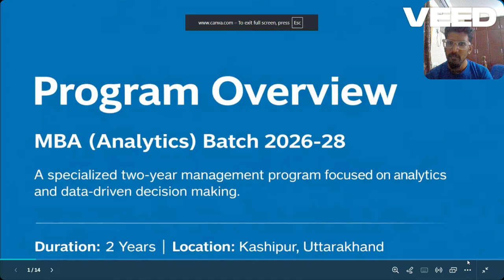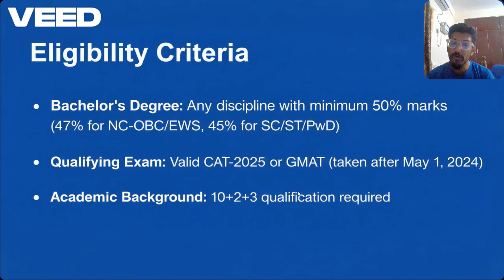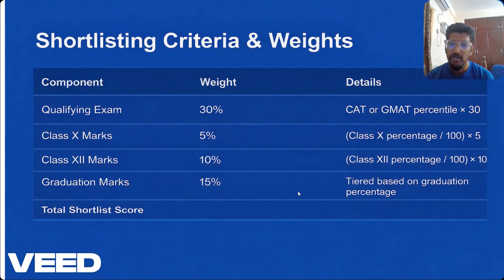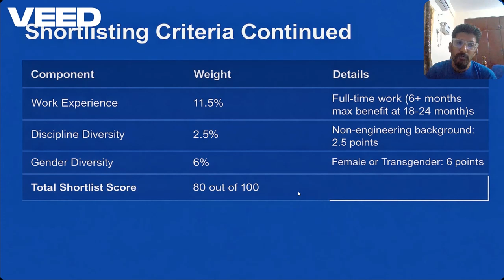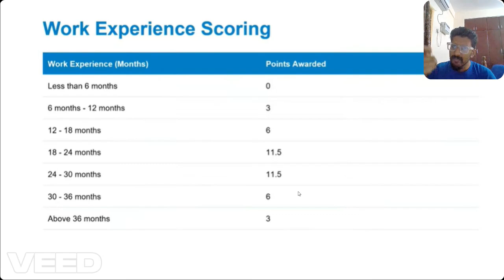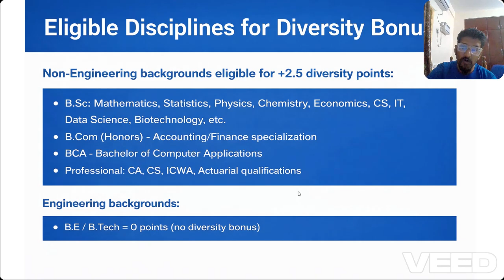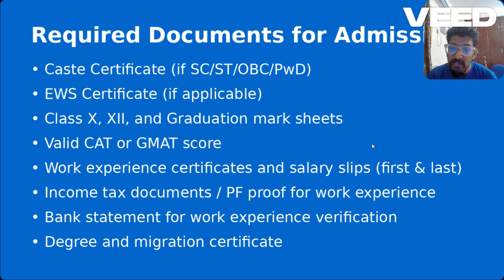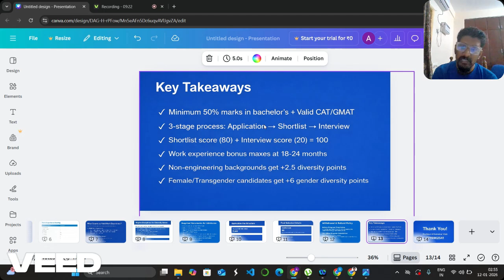IIM Kashipur MBA Analytics BA Calls 2024-26 | Cutoff, Selection Process & Next Steps,PI Details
🚨 IIM Kashipur MBA Analytics 2024–26 BA Calls are OUT! 🚨

In this video, we break down everything you need to know about IIM Kashipur’s MBA (Business Analytics) admission process for the 2024–26 batch. If you’ve received the BA call, or are waiting to understand cutoffs, PI process, and next steps, this video is for you.

📌 What you’ll learn in this video:

IIM Kashipur MBA Analytics BA Cutoff (Expected & Official)

Sectional & Overall CAT Cutoffs

Detailed Selection Criteria & Weightage

PI (Personal Interview) process & evaluation parameters

What documents to keep ready 📄

Next steps after BA call

Tips to convert IIM Kashipur MBA Analytics call 🎯

CAT 2023/2024 aspirants

MBA Analytics aspirants

Students targeting IIM Kashipur

Aspirants preparing for PI & WAT/GE

All the best for your IIM interviews! 💪🔥